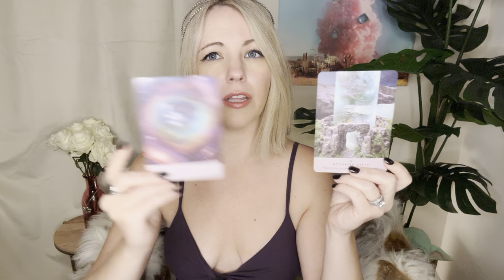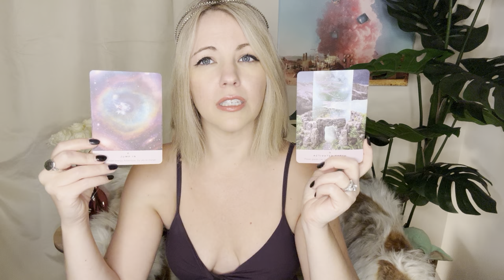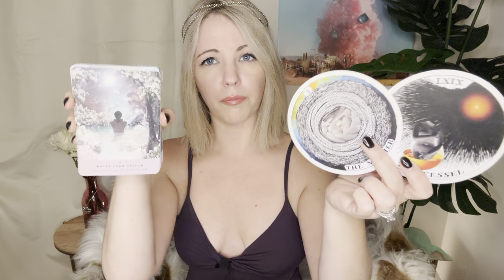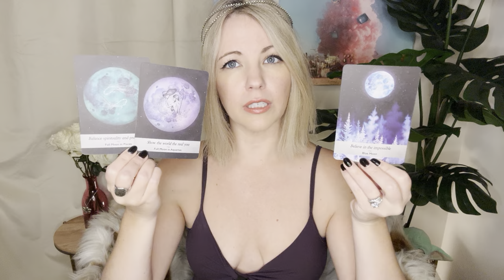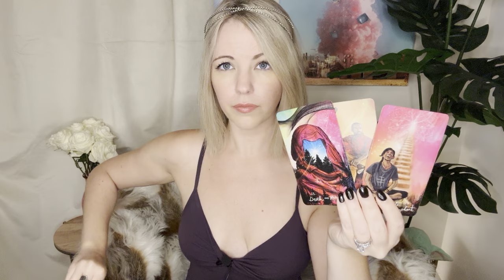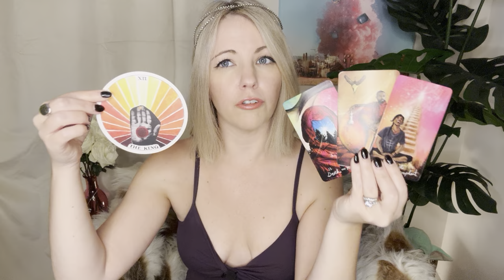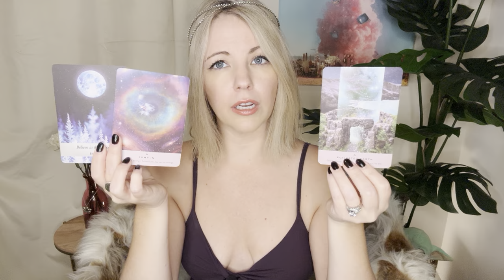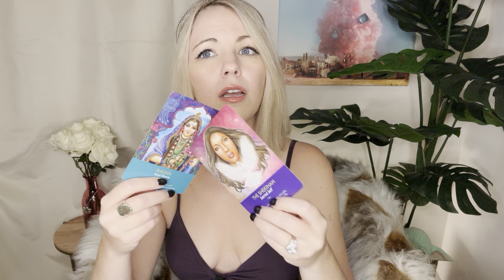144,000 ENERGY UPDATE- NEW ATLANTIS & LEMURIA RISING, DIVINE KINGS ACTIVATED TO CLAIM THEIR QUEEN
🌟1 month Coaching container (4 60 min Zoom sessions)

Never respond to anyone who offers you a Reading via direct message, text, email or online comments. I will never DM you for a Reading.